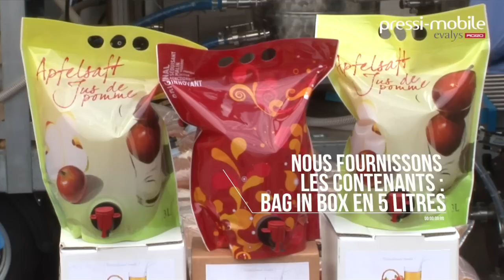Pressi mobile tour - Buvez vos fruits - Fabrication de jus de pommes et cidre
Ne mangez plus vos fruits, buvez les ! Vidèo montrant le processus de traitement des pommes avec Pressi-Mobile. Cet atelier mobile de pressage, de pasteurisation et de conditionnement de jus de pommes a une capacité de traitement de 1.5 tonnes à l'heure soit 12 000 litres conditionnés par jour. Ne gachez plus vos fruits valorisez les en jus et consommez les toute l'année. Venez nous rejoindre sur le parking de vos magasins